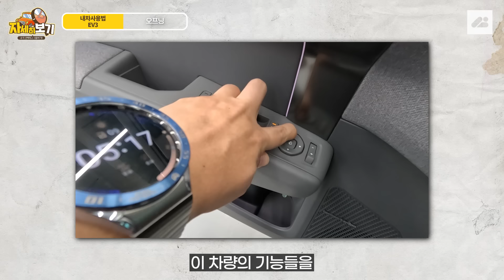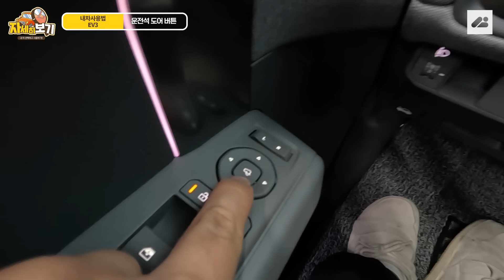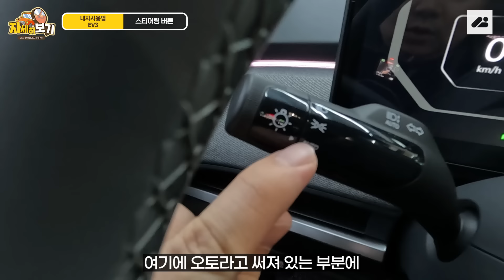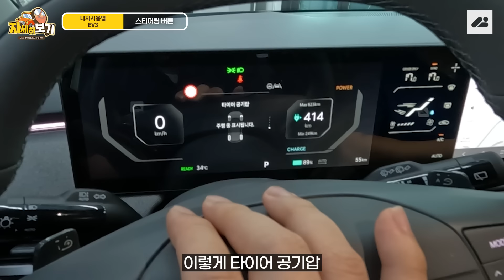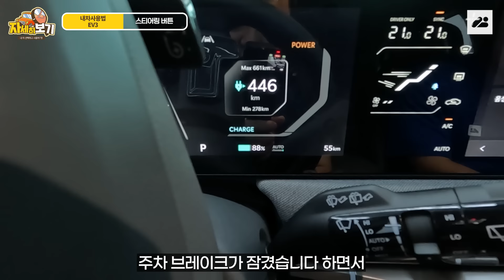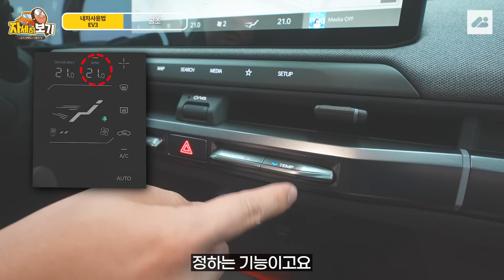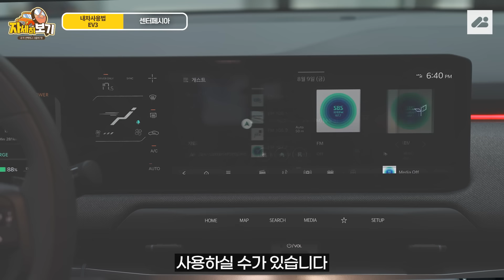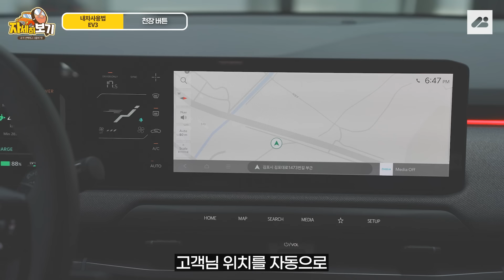기아 EV3 풀옵션 차량의 버튼을 싹 다 눌러봤습니다! ｜자세히 보기🔍 내차사용법 : 차량편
➤ 영상제목
기아 EV3 풀옵션 차량의 버튼을 싹 다 눌러 봤습니다! ｜자세히 보기🔍 내차사용법 : 차량편

기아 EV3 풀옵션 차량의 버튼을 다 눌러 봤습니다!
EV3에는 어떤 옵션의 기능들이 있는지 자세히 설명해드리겠습니다!!😁

· 대표번호
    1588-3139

➤  목차
00:00 오프닝
01:01 후드
01:48 워셔액 넣는법
02:12 테일게이트
06:20 라이트
07:46 스마트 키
13:31 운전석 도어 버튼
15:22 실외 미러 조절  선택 스위치
19:09 중앙 도어 잠금/해제 버튼
20:30 유리창 열림/닫힘 스위치
22:18 전조등 각도 조절 장치
23:26 전자식 파킹 브레이크
24:07 파워 테일게이트 열림 버튼
24:57 차체 자세 제어 off 버튼
25:46 시트 조절 버튼
28:28 조명 스위치
29:27 와이퍼 스위치
30:48 회생 제동(패들 시프트)
33:09 스마트 크루즈
37:17 차로 유지 보조
37:57 클러스터 메뉴 설정
38:44 드라이브 모드
39:53 MODE 버튼(핸들)
40:34 음성인식
43:02 사용자 버튼
43:41 스티어링 휠 위치 조절 레버
44:52 전자식 변속 레버
47:40 오토홀드
49:56 주차뷰 버튼
51:01 주차 거리 경고
52:06 경사로 저속 주행 기능
52:31 콘솔 테이블
52:59 USB 데이터/충전 단자
53:46 스마트폰 무선 충전 시스템
54:14 공조
59:44 센터페시아
01:02:10 중앙 천장 버튼
01:06:29 조수석 버튼
01:07:38 마무리